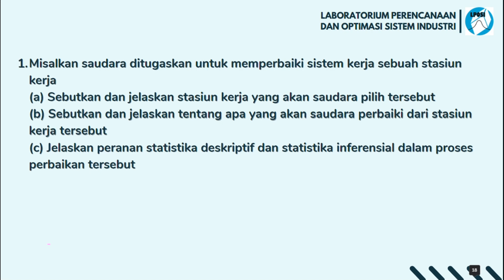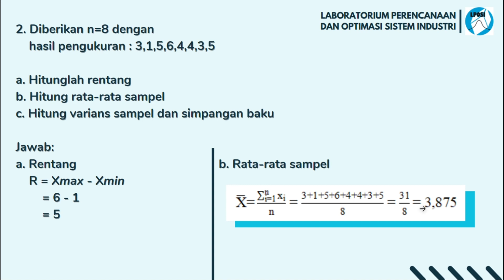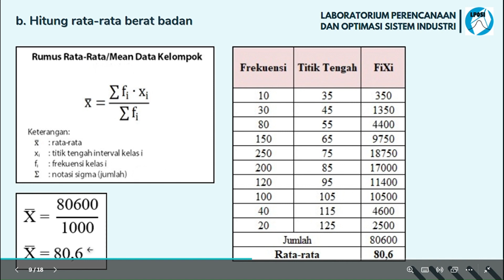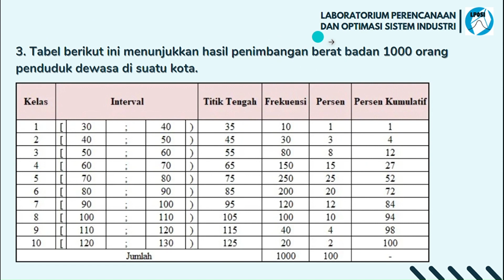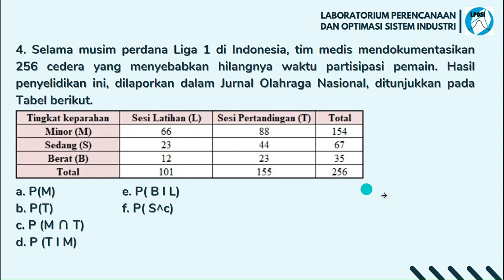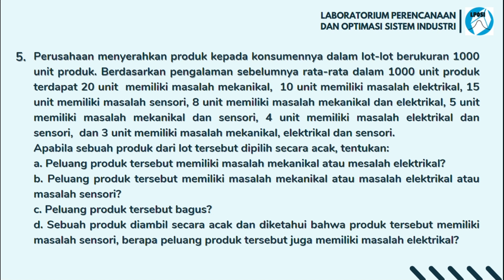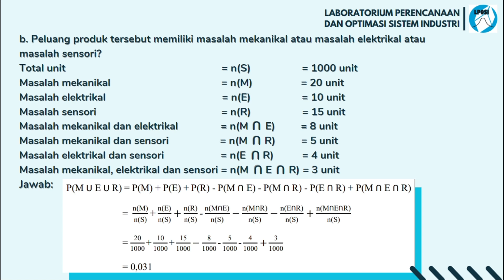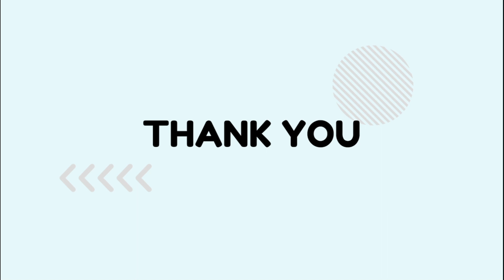Pembahasan Soal UTS Statistika Industri I TA 2022/2023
Departemen Teknik Industri
Fakultas Teknik
Tugas Proyek Statistika Industri I

Pembahasan Soal UTS Statisika Industri I Tahun Ajaran 2022/2023
Presented by Putri Oktaviani and Maryani

Koordinator Tugas Proyek: Raihan Maulana Hamid

LinkedIn: Laboratorium Perencanaan dan Optimasi Sistem Industri